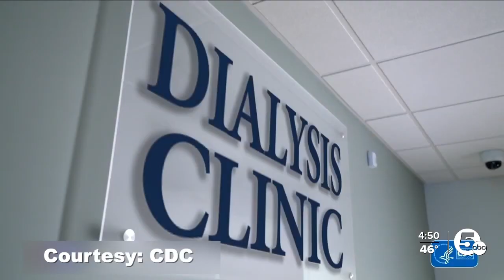Free event for kidney patients, caregivers, health care professionals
Kidney disease is one of the leading causes of death in Ohio and the nation. More than one in seven U.S. adults, or about 37 million people, are estimated to have chronic kidney disease. And as many as nine in 10 adults don't know they have it, according to the CDC.

Happening all next week is a free event to provide resources for people who’ve received a kidney transplant, or who need one. The numbers show how great the need is.

Currently, there are more than 100,000 people on the national transplant waiting list, and more than 80% are waiting for a kidney.

The National Kidney Foundation is presenting its 2023 patient symposium in Northeast Ohio April 24-28 and April 30.